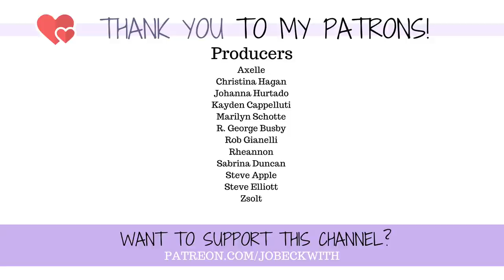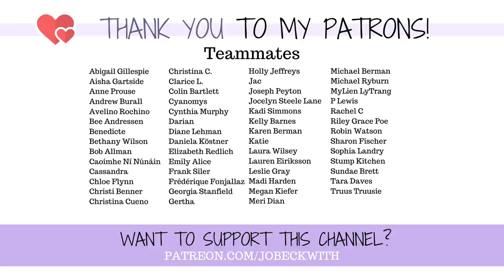My Amputation Self-Pity...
Shadow's Edge is free to download and play on the Appstore and Google Play!

An adaptive snowboarding trip landed me throwing my own pity party - until this one thought killed the party and brought me to real gratitude. 😉

Jo Beckwith
3578 Hartsel Drive #615

MY STORY //

MY EQUIPMENT //